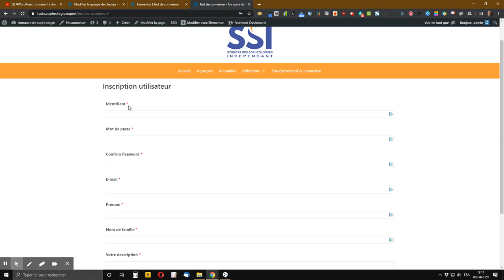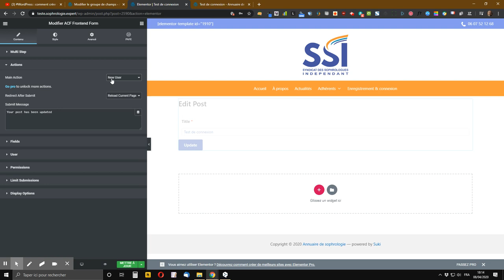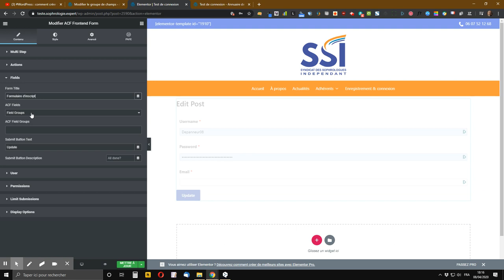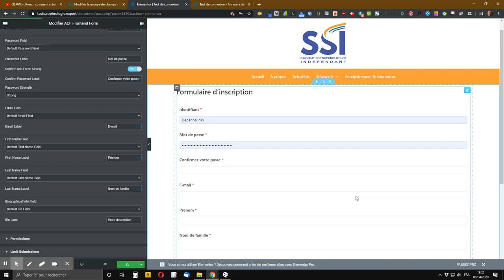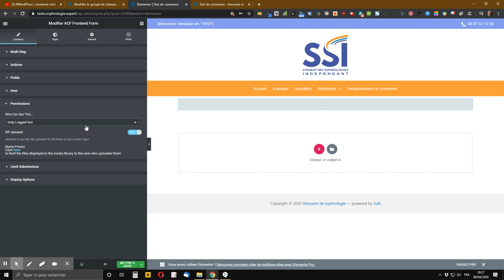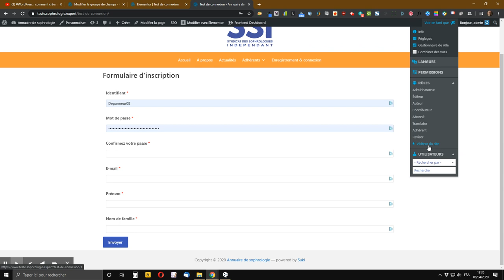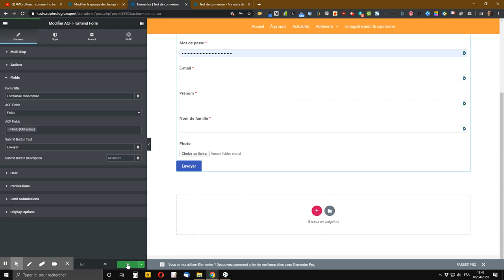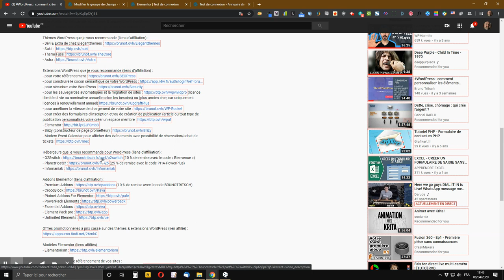WordPress : comment créer un formulaire d’inscription utilisateur avec ACF Frontend For Elementor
vous montre comment créer un formulaire d’inscription utilisateur sur votre site WordPress avec Frontend Admin For ACF
ATTENTION : l'extension a beaucoup évolué en 2022 et peut désormais se passer d'Elementor pour fonctionner et, à cette occasion, elle a été renommée, ne soyez donc pas surpris si son nom et sa présentation diffèrent par rapport à la vidéo (je referai un tuto lorsque j'en aurai le temps).
Pour reproduire ce tutoriel, vous aurez besoin des extensions Elementor et Frontend Admin For ACF dans leur version gratuite, les versions payantes vous permettant bien évidemment de bénéficier de plus de fonctionnalités.
L’extension Advanced Custom Fields (gratuite ou payante) n’est obligatoire que si vous utilisez des champs ACF.

Dans la vidéo, je vous ai parlé de mon tuto sur la création de formulaire de publication en frontend avec cette même extension, alors le voici